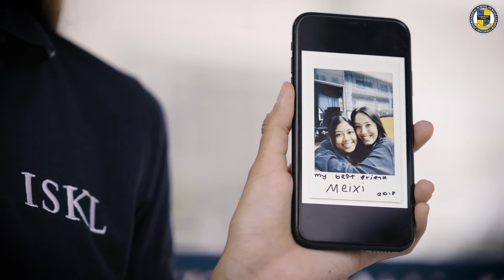Elsa Rinaldi FindYourselfAtISKL Story | The International School of Kuala Lumpur (ISKL)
At The International School of Kuala Lumpur (ISKL), our purpose as a school is to prepare our students for life itself, we believe in the importance of helping students to shape their own paths, supporting them in discovering their passions, developing their competencies, and having an ethical impact on the world.

‘Find Yourself At ISKL’ is an opportunity to listen to our students, faculty and community members sharing their journey of self-discovery, how they explored or discovered their passions and competencies while at ISKL.

Here at ISKL, diversity is our strength; these stories from our community are a testament to that. We all have our own unique stories to tell, and we would love to hear yours! We invite you to come on this journey with us, to FindYourselfAtISKL.